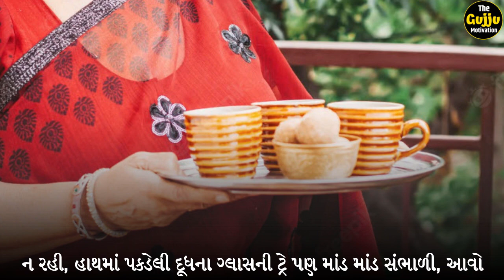માં ની દર્દ ભરી વાર્તા |Heart Touching Story | Mother and Son | Best inspirational Video gujju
- Gautam Miyani
- Tushar Tejani

!! See More !!